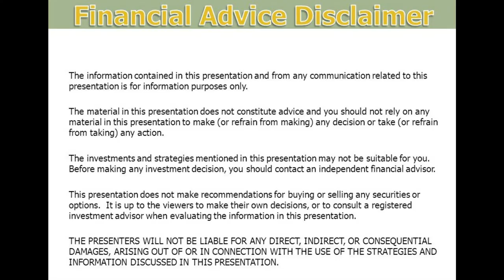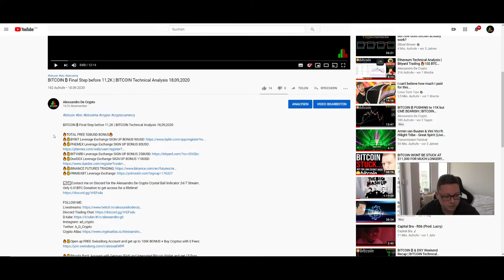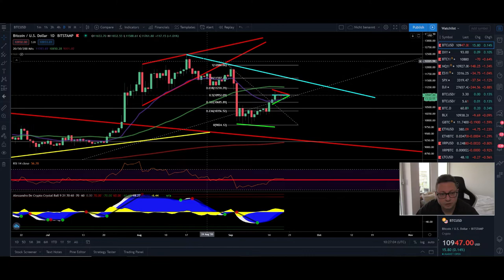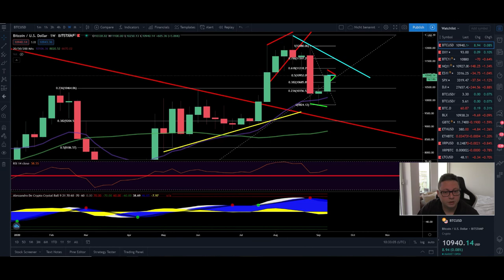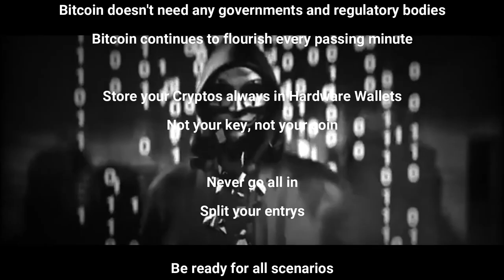BITCOIN ₿ BREAKOUT this WEEKEND ¦ BITCOIN Technical Analysis 19,09,2020